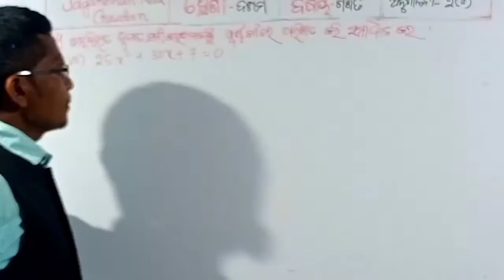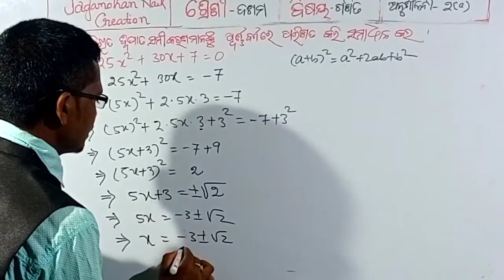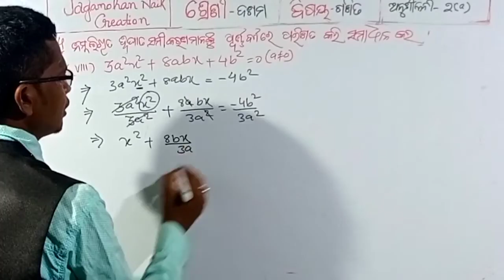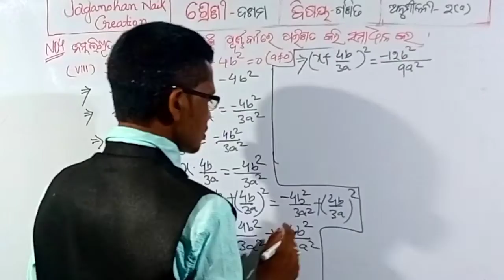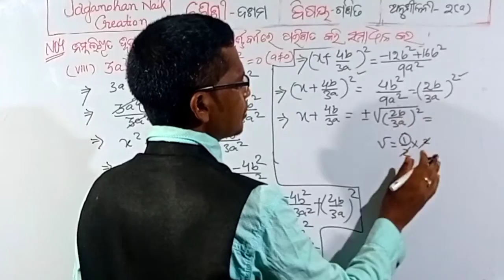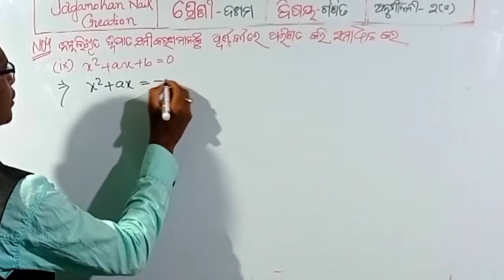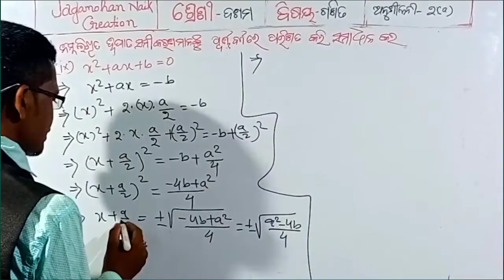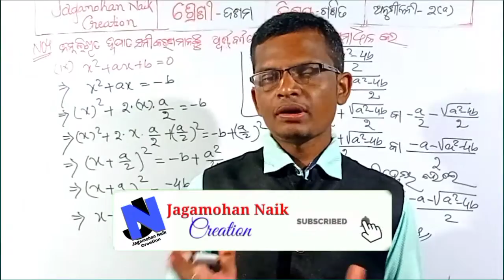# Class X Math Anushilani-2(a) No.4 # ଦଶମ ଶ୍ରେଣୀ ବୀଜଗଣିତ ଅନୁଶୀଳନୀ-2(a) No.4 (VII), (VIII) & (IX) #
10th Class Math Anushilani-2(a) No.4 #

# Class X Math Anushilani-2(a) No.4 ( VII), (VIII) &(IX) odia medium #

# Class X math by Jagamohan Naik Creation #

# 10th Class Math by Jagamohan Sir #

Channel Name:- Jagamohan Naik Creation